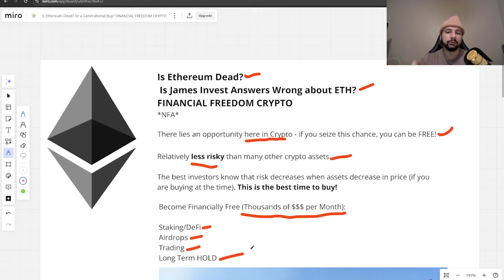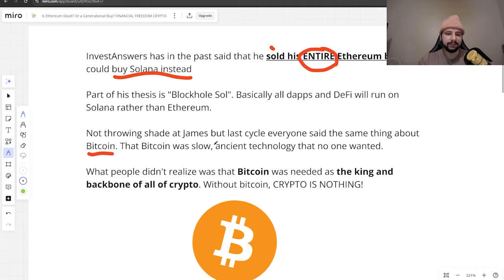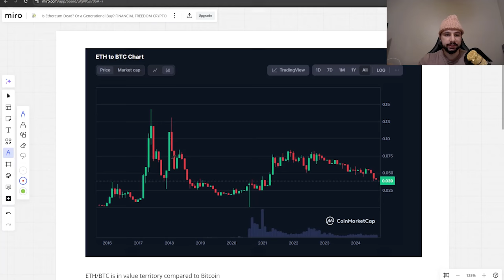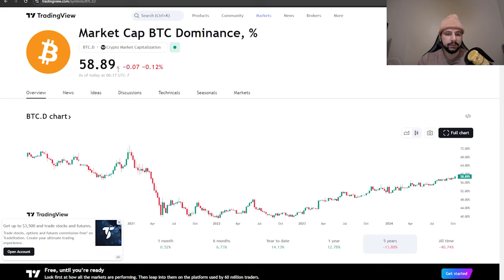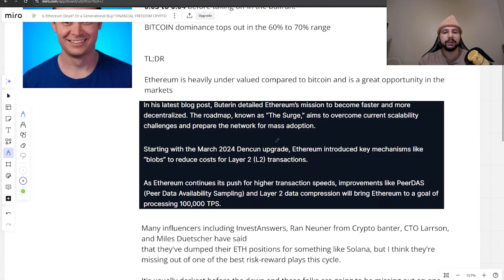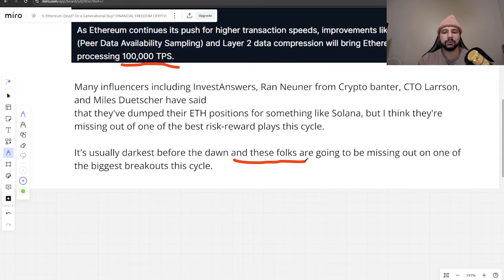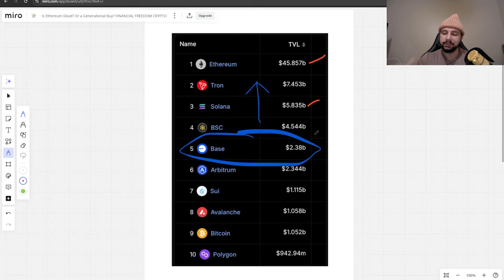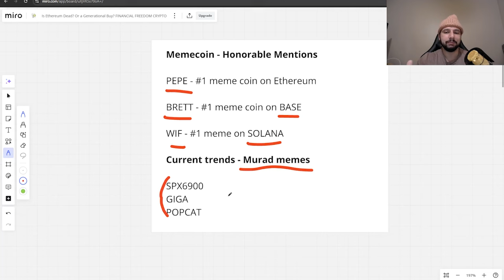Is InvestAnswers Wrong About ETH? Is Ethereum Dead? FINANCIAL FREEDOM with Crypto